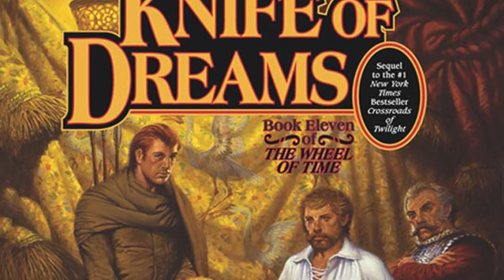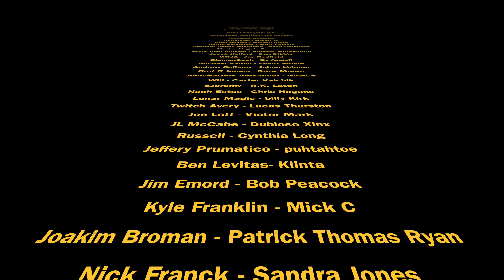The BAD Of The Wheel Of Time!😞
Am I a biased Wheel Of Time fan? Yes, yes I am. Do I recognize the series flaws? Hesistantly, yes.